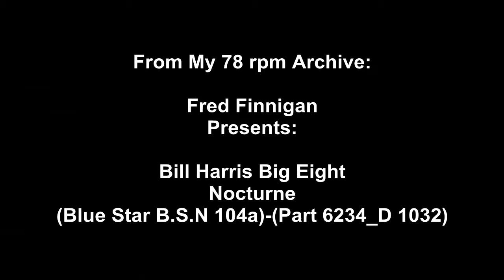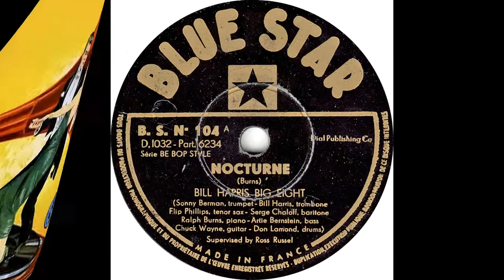Bill Harris Big Eight - Nocturne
Bill Harris Big Eight - Nocturne(Blue Star B.S.N 104a)-(Part 6234_D 1032)